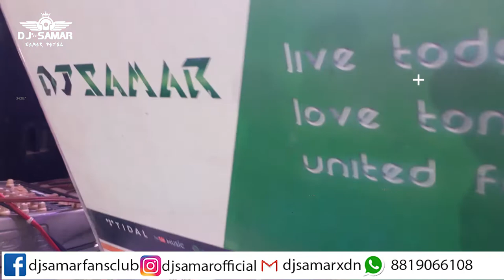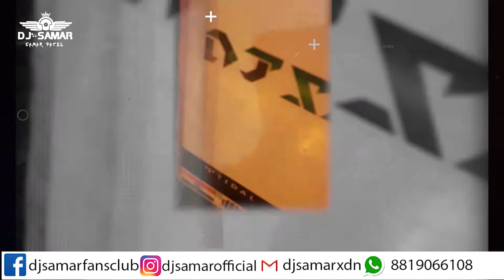DJ SAMAR PATEL PROMO JABALPUR 2021 FOR BOOKING JABALPUR BEST DJ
DJ SAMAR PATEL 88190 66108

JABALPUR DJ  ! BEST DJ ! DJ SERVICE ! DJ SAMAR PATEL JUST DIAL JABALPUR 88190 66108

RCF SOUND JBL SOUND BEST SONGS COLLECTION